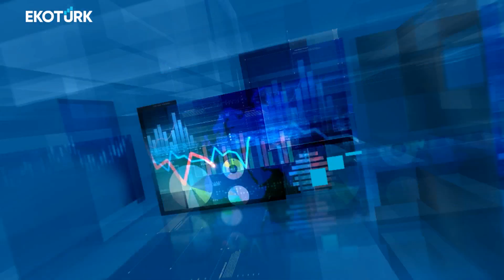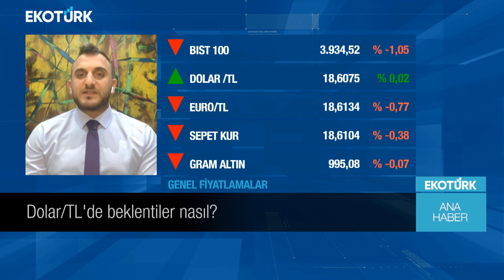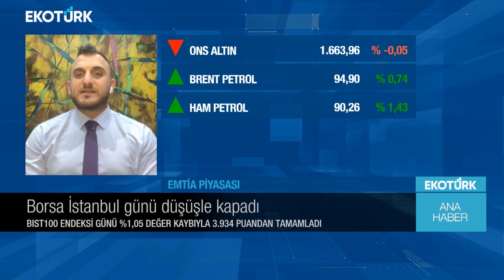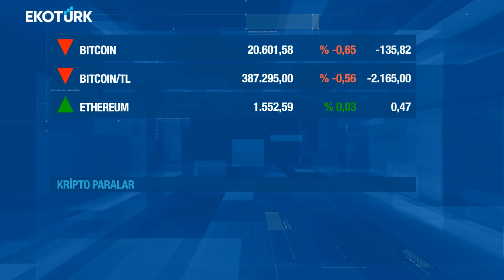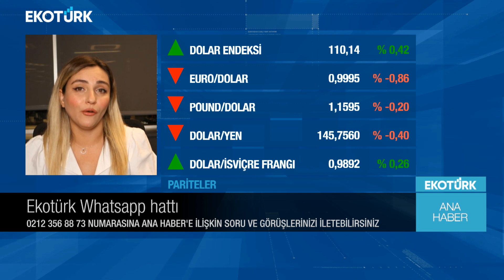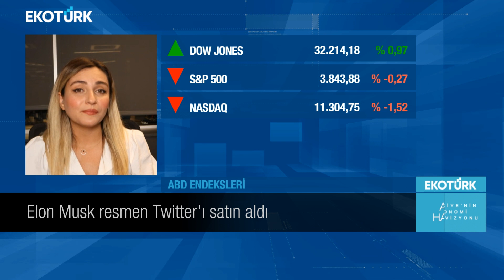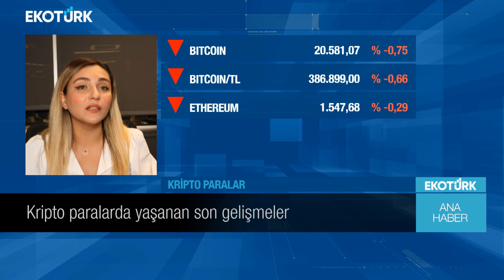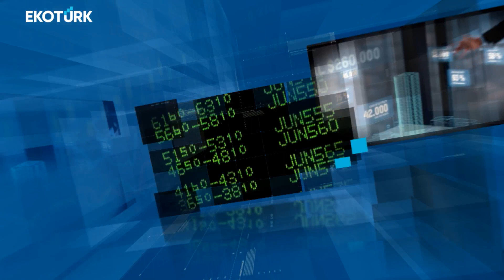Ana Haber | Çağlar Toros | Helin Çelik | Ali Çağatay | 27.10.2022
Ana Haber'de Ali Çağatay'ın bugünkü konukları; Çağlar Toros ve Helin Çelik oldu.